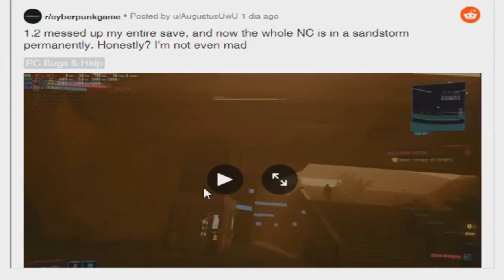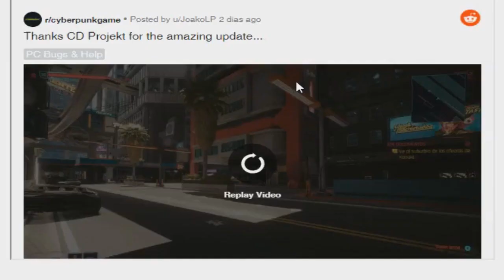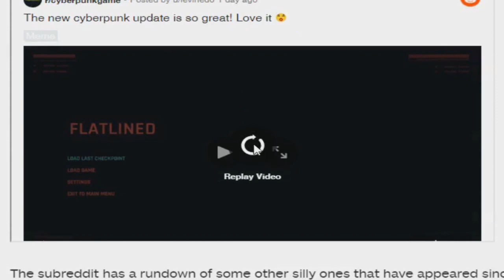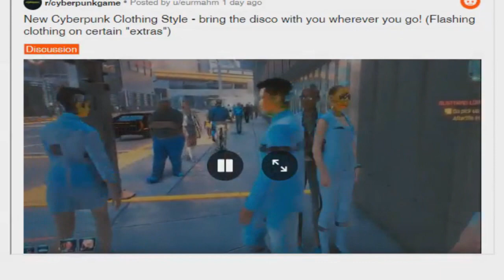PATCH 1.3 JA ESTA SENDO SOLICITADO PELOS FÃS DE CYBERPUNK 2077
Após varios bugs presentes no patch 1.2 os fãs ja estão solicitando o patch 1.3 pra corrigir problemas serios que contem dentro do cyberpunk 2077

Neste canal voce ira encontrar bastante glitchs de games no geral. Conteudo relacionado ao cyberpunk 2077, sendo informações, bugs, reviews, gameplay, bastante informações para vocês.